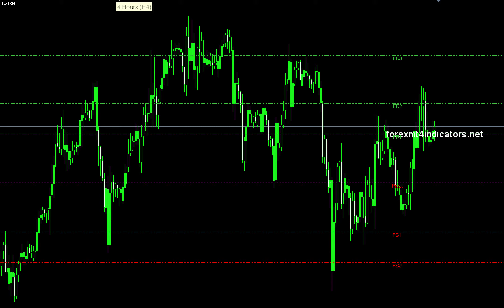fibonacci pivot lines mq4 FX FOREX MT4 INDICATORS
fibonacci-pivot-lines.mq4 FOREX MetaTrader4 Indicators Download